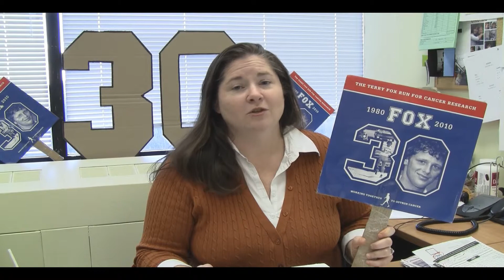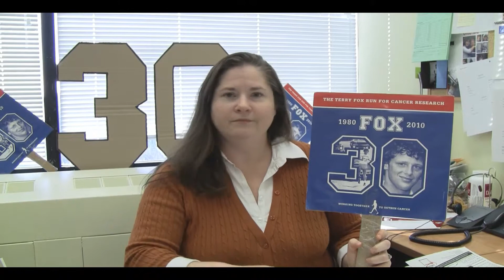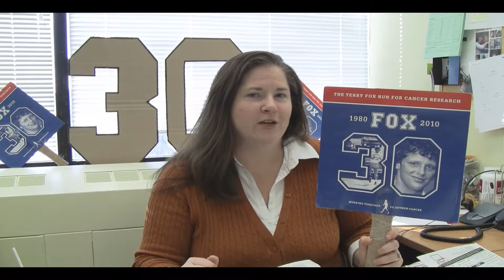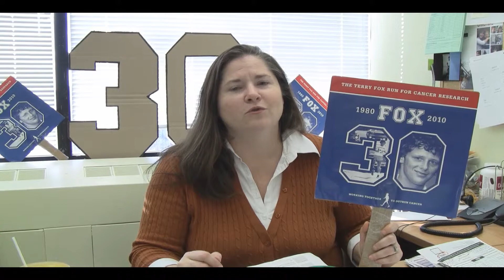Terry Fox Year in Review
A year end video from Martha McClew, Ontario Provincial Director of The Terry Fox Foundation